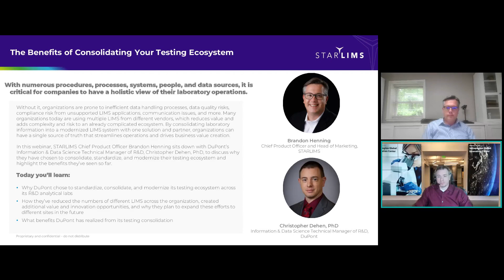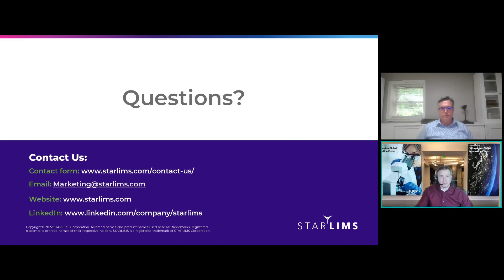The Benefits of Consolidating Your Testing Ecosystem - STARLIMS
With numerous procedures, processes, systems, people, and data sources, it is critical for companies to have a holistic view of their laboratory operations.

Without it, organizations are prone to inefficient data handling processes, data quality risks, compliance risk from unsupported LIMS applications, communication issues, and more.